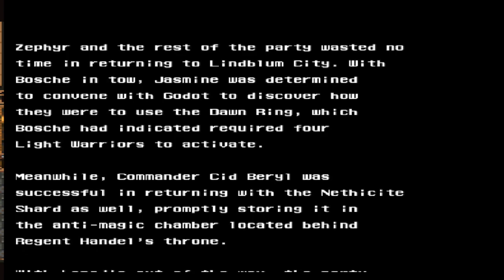Lancer Plays Blackmoon Prophecy II - Part 65: Lord of the Rings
Streamed live December 13, 2020.
Playlist=PLlGWio6WfSeUtvec2U07TpI5pmGYVjIUZ

Blackmoon Prophecy II was developed by Daniel Babineau for the PC~